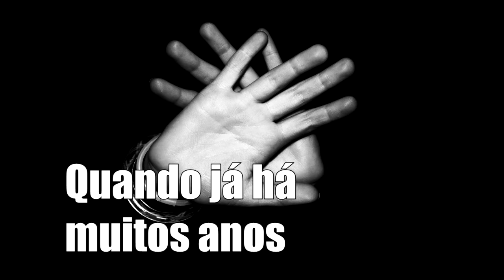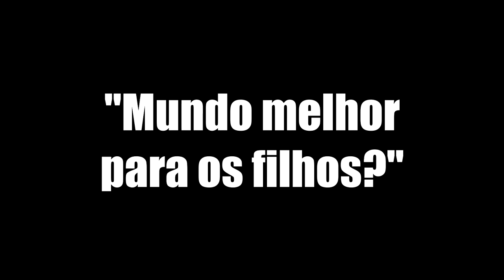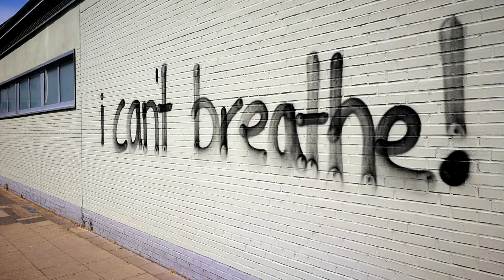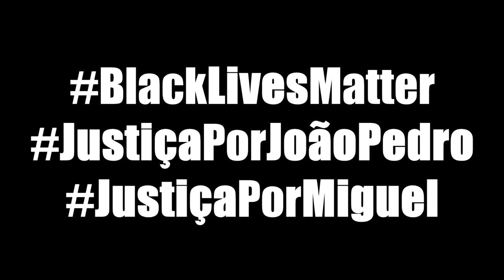Quando Rosa disse não - Original (Careless Home Studio)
Quem acompanha o canal percebeu que o mês de Junho estava com o tema   "Namorados" e só com Love Songs.

Mas com tudo que aconteceu nas últimas semanas, precisávamos postar esta música autoral: nossa homenagem à icônica Rosa Parks.

Esperamos que curtam o som e sintam a importância daquele momento, o momento "Quando Rosa disse não".

Carina Yamashita: vocais
Rafael Ming: teclado
Wilson Oura: baixo, bateria e guitarras